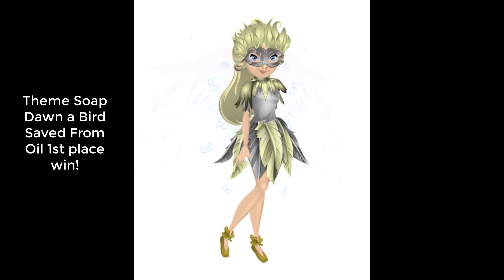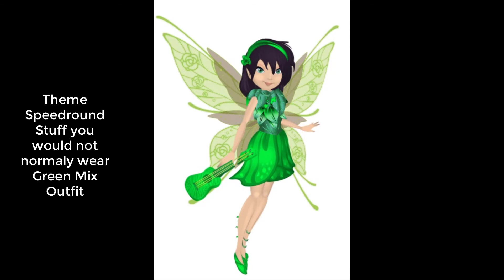Fashion Contest Friday's All Outfits Feb 2021!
Hi everyone! Here is FCF All Outfits Feb 2021!
My fairyabc page! Join today to play pixie hollow again!